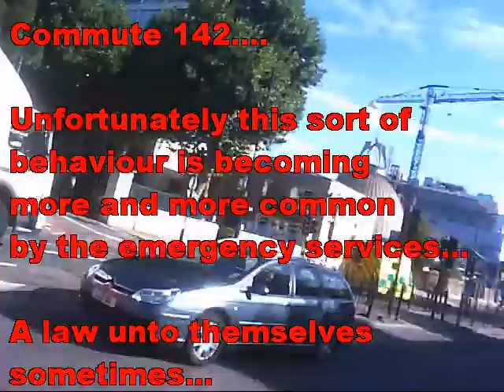Commute 142 Ambulance